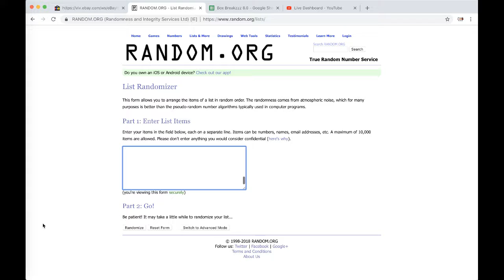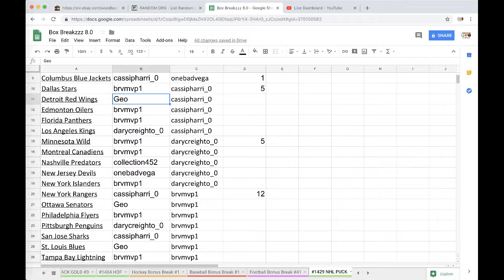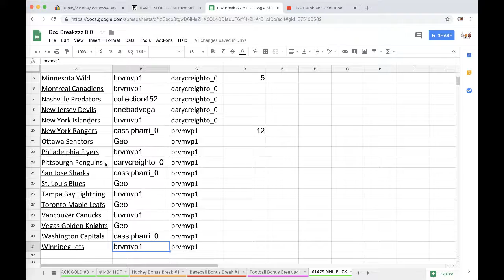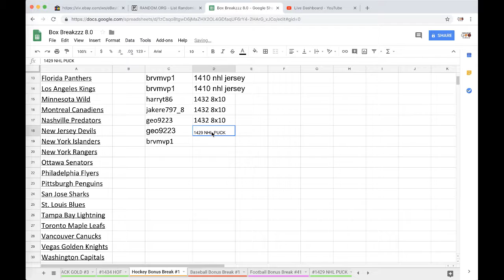2017/18 HIT PARADE AUTOGRAPH NHL HOCKEY PUCK BOX LIVE BREAK #1429